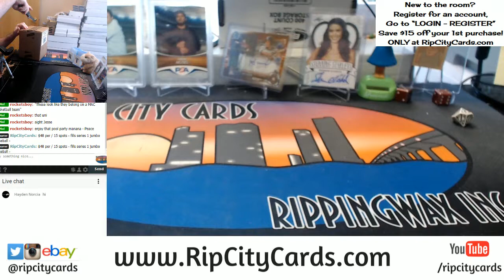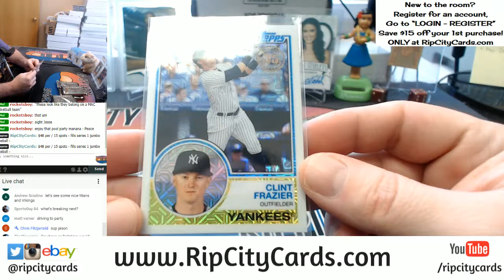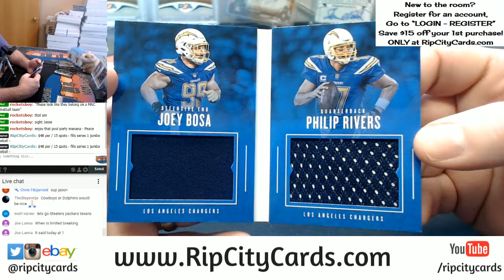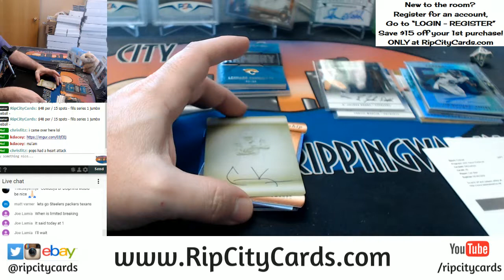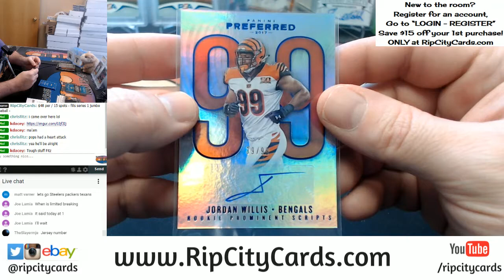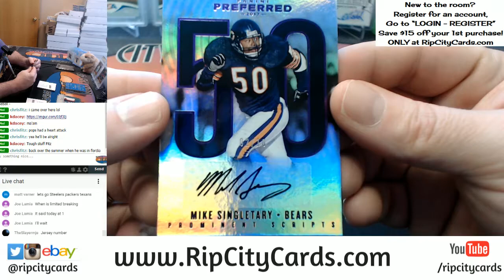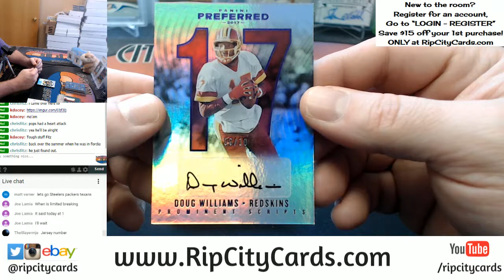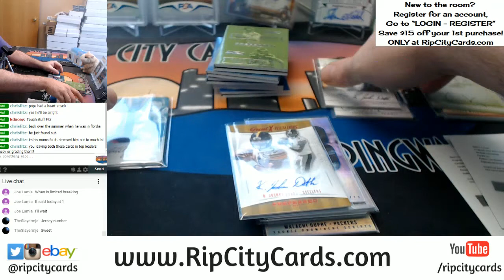2017 Preferred Football 5 Box Half Case #3 EBAY